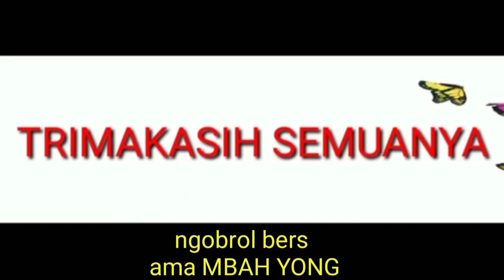MBAH YONG PEMAIN MERPATI KENTONG AREA KLAS SATU SURABAYA KAPASARI DAN PLOSO PLN.